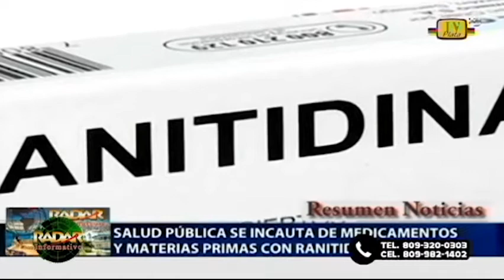1 Radar Informativa 22 10 2019